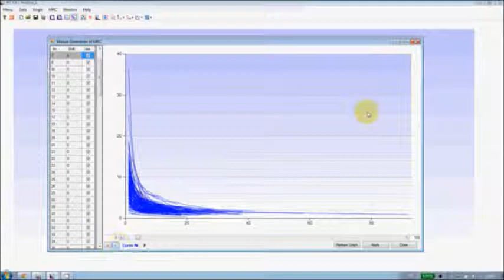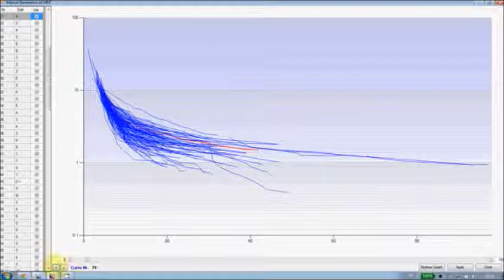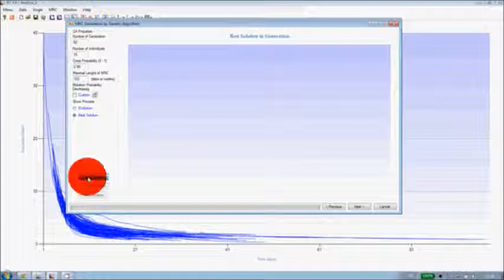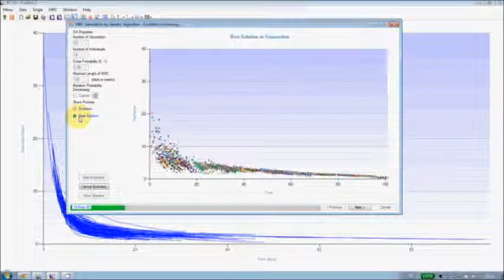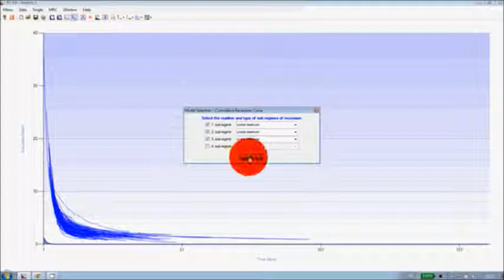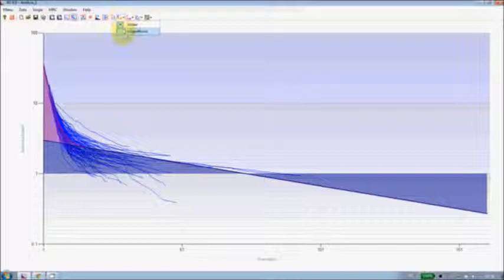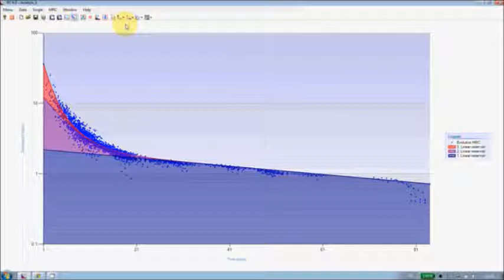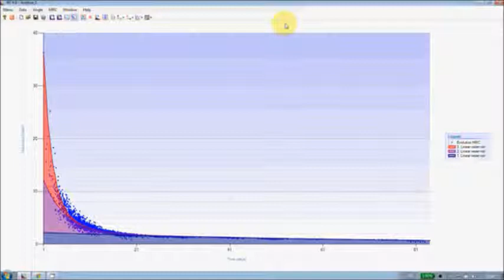RC 4.0 Part 2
Tutorial for RC 4.0 tool. Part 2 from 2